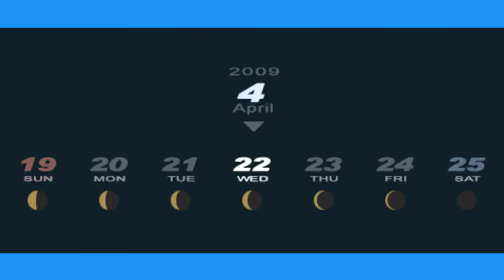Moc Toalety | Persona 3 Portable [HARD] #4